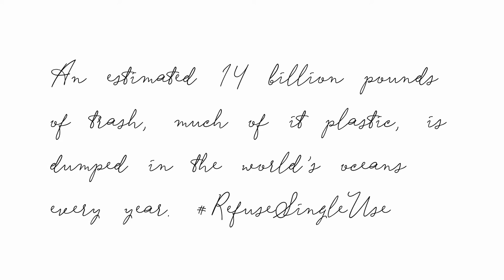Plastic And Dolphins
Keiko and Water Inspired conservationist Kayleigh Nicole Burns tries to convince some finned friends to give her their new dangerous toys. It's upsetting and too common to come across a resting pod of dolphins playing with multiple plastic bags, especially in light of Hawaii's recent "Ban The Bag" law. Too many loopholes have allowed MANY businesses to carry thicker plastic bags with the words "Re-usable" or "Sustainable" written on them. This creates an even greater problem because those bags will now take even longer to begin photo-degrading (a stage where they will still remain a threat to wildlife) and have much more time to ensnare animals.
Please do not support businesses in Hawaii that have gone out of their way to create plastic bags that fit the loopholes in the "Ban The Bag" law like the ones below.
-ABC Stores
-Long's Drugs
-Walmart Honolulu
-Don Quijote Hawaii
-Tamura's Market Wahiawa
-(Times Supermarkets
It's important to note that we do not condone following around or chasing the Hawaiian Spinner Dolphins. They are nocturnal and rest during the day. Due to the circumstances it was determined best to
carefully intervene and attempt to gather up the plastic bags while disturbing the pod as little as possible. Over 80% of the time Hawaiian Spinner Dolphins spend in the shallows to rest during they day they are surrounded by human activities, including constant interruptions by those attempting to get selfies swimming with them. If you do come across resting dolphins in the wild we recommend you simply kick back and enjoy the show. It's still an incredible experience to share the water with them and infinitely better than seeing them in a dolphinarium.